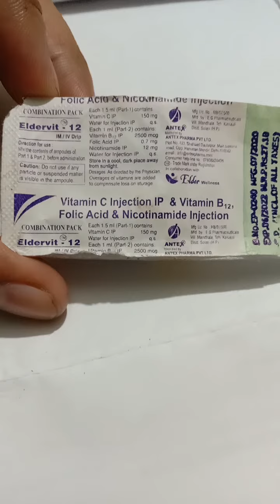Eldervit-12 injuction का उपयोग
कमजोरी
 ख़ून की कमी
थकान महसूस हो